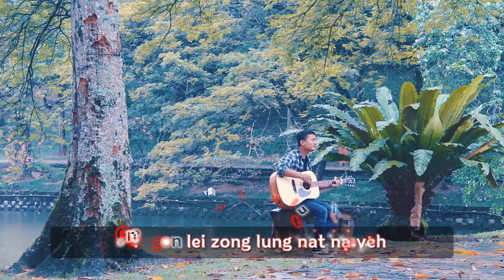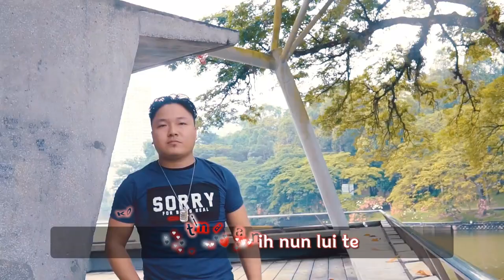Senpu - Ang Ngai Ma Hi Veng ( Official MV 2020 )